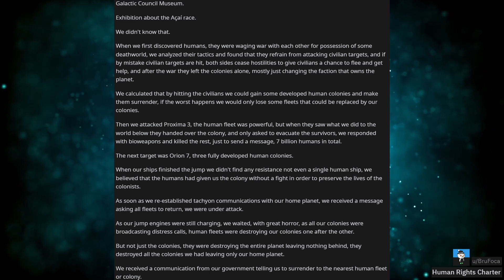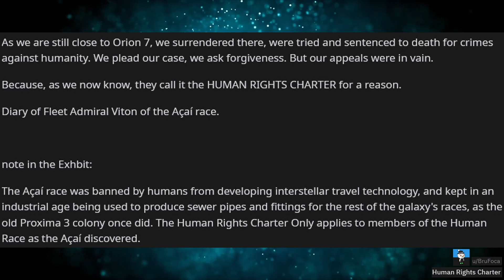[HFY] Human Rights Charter [ A Story By BruFoca ]